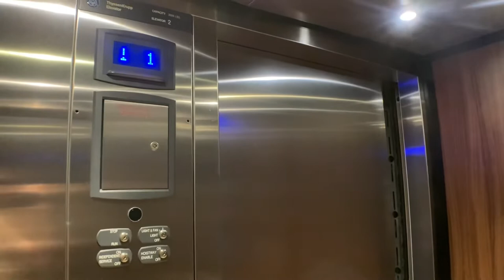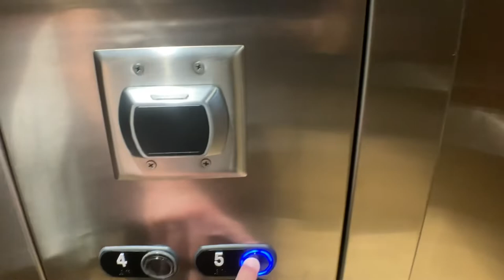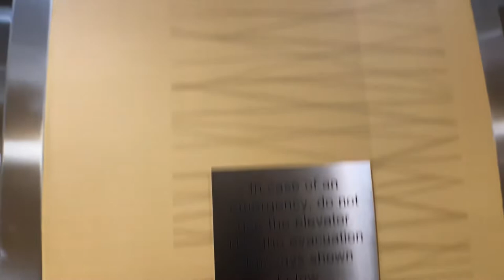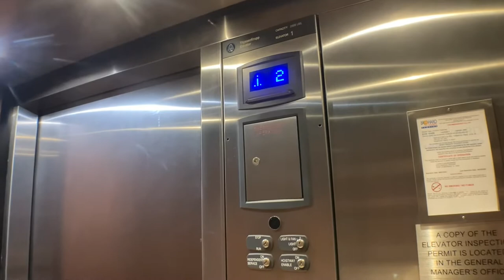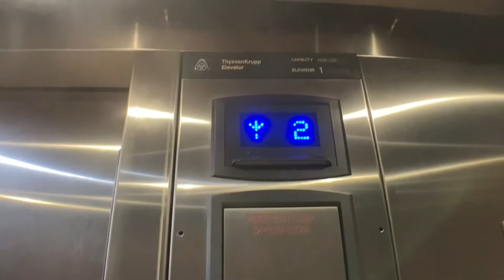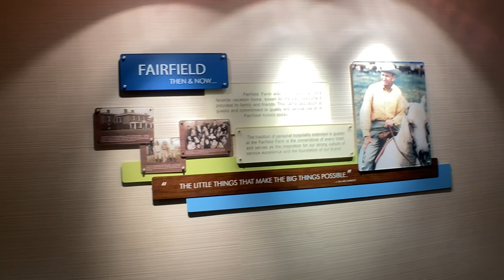ThyssenKrupp Hydraulic Elevators At The Fairfield Inn By Marriott FT Lauderdale Pembroke Pines FL